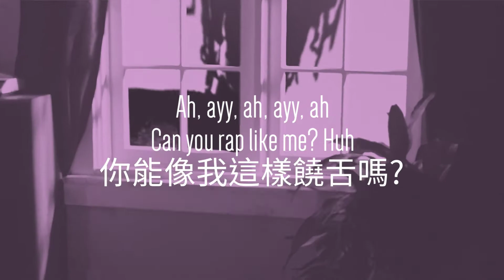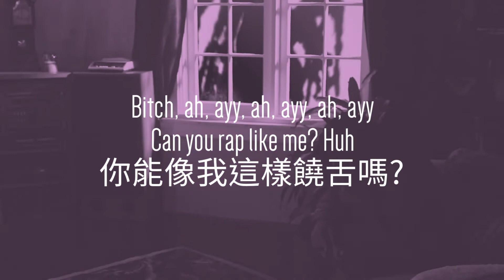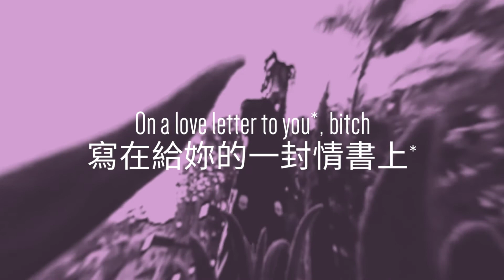[重新上傳] Trippie Redd - Can you rap like me? (你能像我這樣饒舌嗎?) 中文翻譯 lyrics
我其實很喜歡聽Trippie饒舌

歌詞解釋:
*00:45
Stephen Curry(史蒂芬·柯瑞)出生於美國俄亥俄州阿克倫，美國職業籃球運動員，於2009年NBA選秀會中以第7順位加入NBA金州勇士，場上位置為控球後衛。柯瑞在2015、2016年兩度獲選年度MVP，也是NBA歷史上首位全票通過的年度MVP。其職業生涯5度率領勇士隊進入總決賽，並率隊奪下3次總冠軍。
*00:48
Demolition Derby(撞車大賽)基本上就是幾台車在一個封閉的小場地互相對撞，最後一輛還能開的車子就獲得勝利

*00:50
星之卡比系列是HAL研究所和任天堂公司合力創造，以同名角色星之卡比為主角的電子遊戲系列。早期卡比名為「Popopo」，之後任天堂的遊戲設計師宮本茂為感謝幫該公司在美國打贏和環球影業之間訴訟案的律師約翰·卡比，將主角改名為「卡比」

*01:19
劉康是Midway Games推出的《真人快打》格鬥遊戲系列中的虛構角色，是1992年第一款遊戲中最初的七個玩家角色之一，作為參加《真人快打》比賽以拯救地球王國的少林僧侶。在比賽中獲勝之後，劉康成為《真人快打》系列的主要主角，在其導師雷電雷電的帶領下成為《真人快打》系列的冠軍和首席防御者，並出現在大多數遊戲中

*01:22
浩克，本名布魯斯·班納，是出現在漫威漫畫出版物中的英雄虛構人物。浩克由史丹·李與傑克·科比所創作，首次出現於《不可思議的浩克》第一部第一期

*01:24
美國總統甘迺迪遇刺案發生於是1963年11月22日星期五，時任美國總統約翰·費茲傑拉德·甘迺迪在經過德州達拉斯的迪利廣場時被刺殺的事件。甘迺迪是美國史上第四位遇刺身亡的總統，也是第八位在任期內去世的總統

*01:39
Shit on someone是指對某個人嗆聲，但如果直翻的話就是拉屎在別人身上，所有如果原句直翻的話就是"你無法拉屎在我身上，你是不是便秘了?"

*02:20
瘋狂的米羅/菊花怪物Bad Milo是2013年出的恐怖/戲劇電影

*02:29
這首歌收錄於Trippie的專輯"A Love Letter To You" (一封給妳的情書)

曲: P. Soul
詞: P. Soul & Trippie Redd